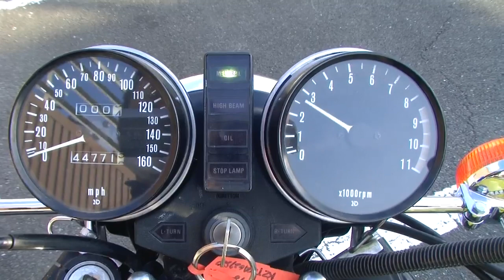KAWASAKI KZ1000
この車両は下記WEBサイトにて販売しております。